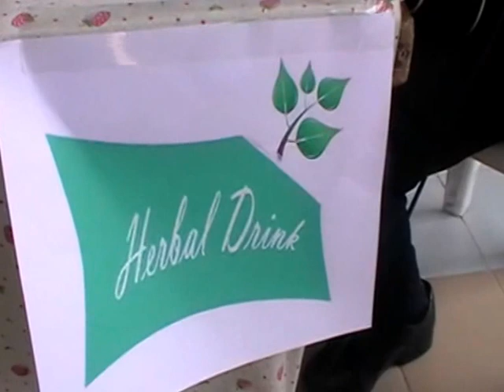Students Lifestyle at Faculty of Education Chiang Mai Rajabhat University Thailand Review.3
Students Lifestyle at Faculty of Education Chiang Mai Rajabhat University Thailand Review
โครงการธุรกิจจำลองของนักศึกษาสาขาวิชาจิตวิทยา คณะครุศาสตร์ มหาวิทยาลัยราชภัฏเชียงใหม่